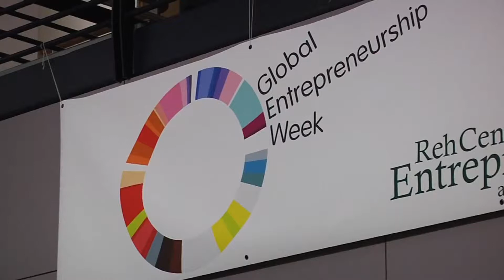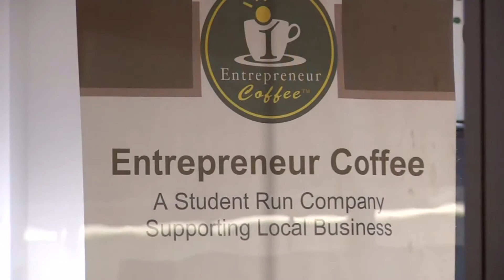Global Entrepreneurship Week Celebrated at Clarkson University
This week, over 138 countries hosted more than 4,000 events designed to strengthen the global entrepreneurship ecosystem during Global Entrepreneurship Week (GEW) 2013.

Each November, GEW inspires citizens "from all walks of life through local, national and global activities designed to help them explore their potential as self-starters and innovators."

The Reh Center for Entrepreneurship at Clarkson University partnered with GEW to bring these events to the North Country for the first time.

"Partnering with Global Entrepreneurship Week provides a global connection and inspiration for entrepreneurs across our community," said Erin Draper, director of operations at the Reh Center. "Excitement is building on campus and we have seen an increase in student ideas and start-ups as a result."

"The events during Global Entrepreneurship Week will serve as a platform to learn valuable lessons and develop relationships that could possibly change your life and I couldn't be more grateful to be a part of it," said Joseph Siracuse '15, an engineering and management major from Clarence, N.Y.

Alumnus Tom Hall (MBA 1983), president and CEO of First Choice Emergency Room, delivered the keynote address, while other activities, like luncheons, student pitches, and the Sigma Nu Tau Entrepreneurship Honor Society induction, were designed to drive partnerships, conversations and awareness of entrepreneurial activity.